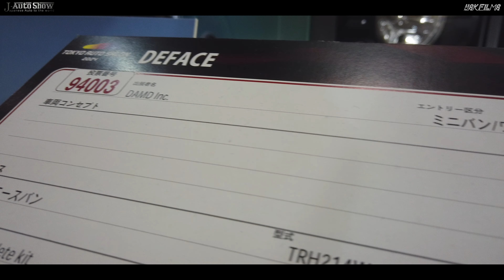DAMD DEFACE HIACE - ダムド デフェイス ハイエース 東京オートサロン2024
TOKYO AUTO SALON 2024 TAS2024 東京オートサロン2024

XAVC-S 4K 24fps 10bit
FEF50mmF12GM/FE24mmF14GM / FE85mmF18
DJI Ronin RS2 SONY FX3

JAutoShow is Japanese Car Show and modified custom car .mortorcycle channel